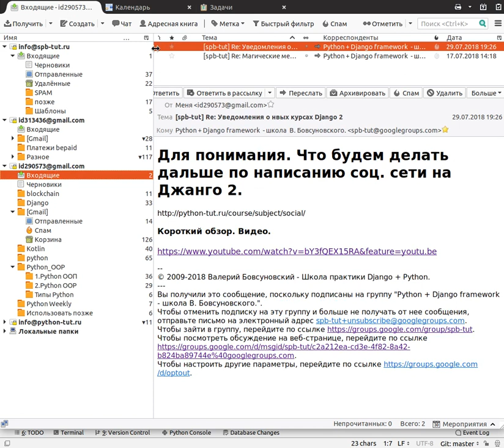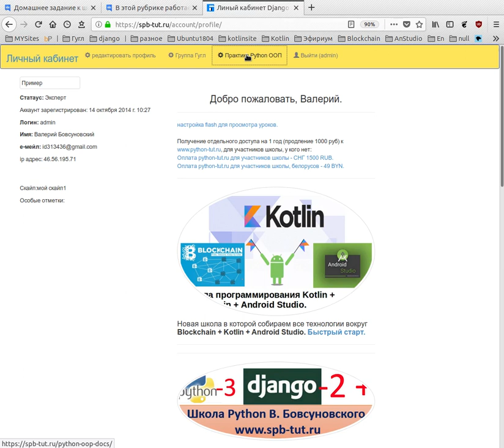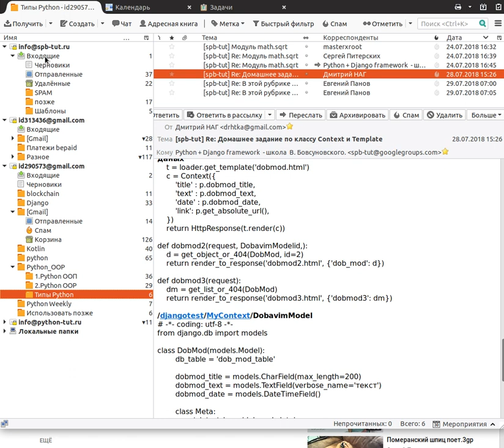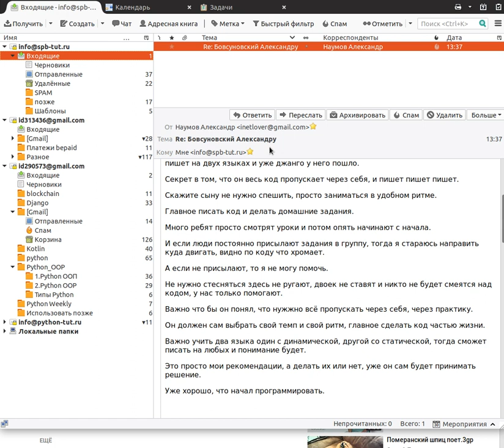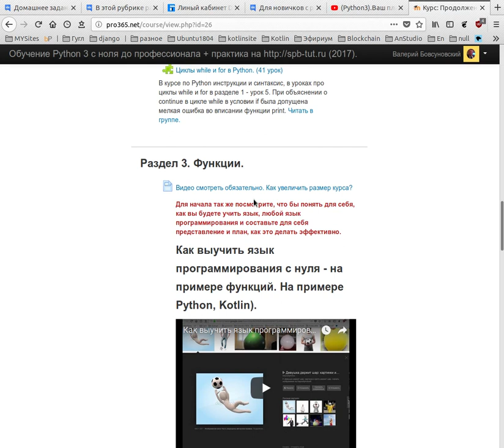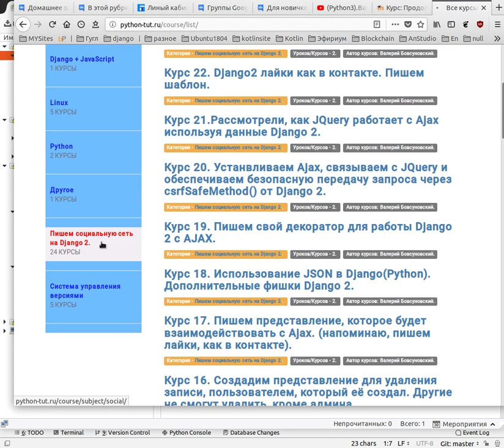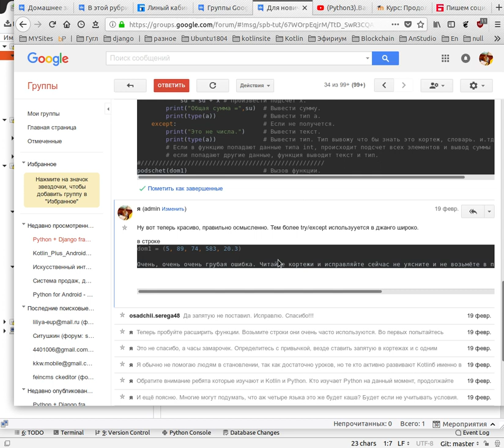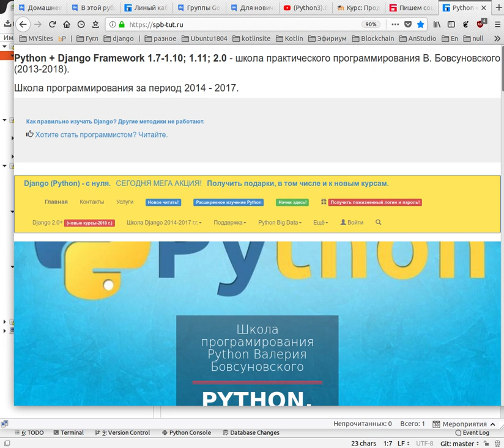Как научиться программировать на python? Полезные рекомендаци.